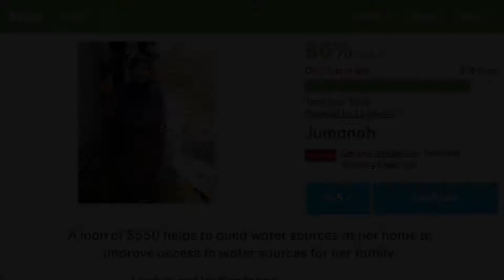me singing Keep The Car Running by Arcade Fire